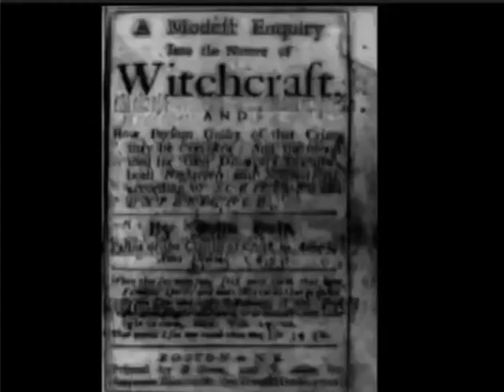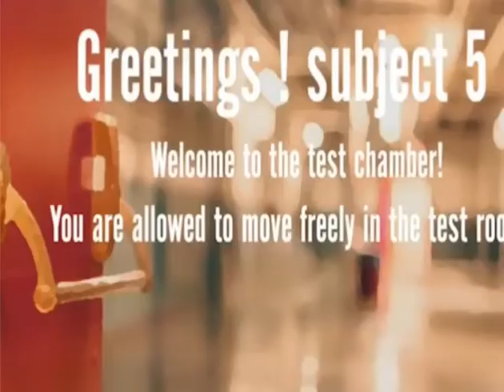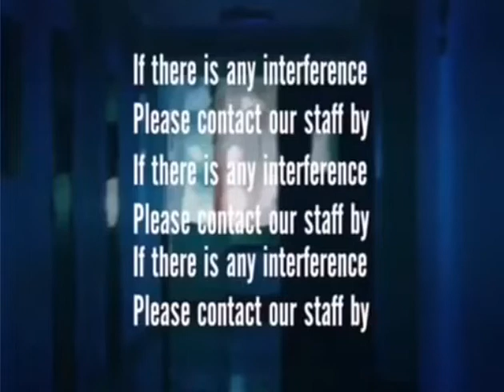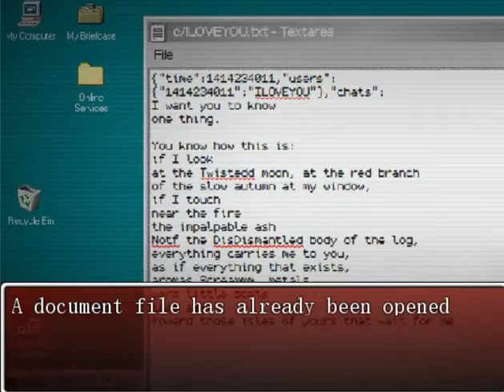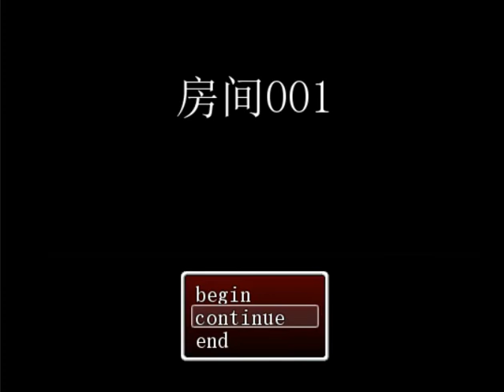Room 001 demo walkthrough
A first look at my passion project, still working on dialogues& longer storyline
horror(?) Puzzle game for the Spo0ky season
Made by Rpgmaker VX ACE